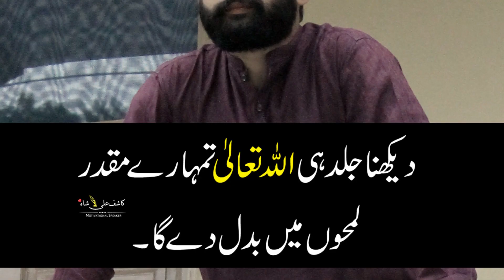There are only 3 things that attract people in life Best Life Lesson BY kASHIF ALI SHAH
There are only 3 things that attract people in life Best Life Lesson
Our Aim is to Educate, Civilize & Professionalize
Sir Kashif Ali Shah is a Public speaker,A Teacher ,Corporate Trainer & Leader for Every Age,Group,Students House wives & For All Who Wish Everlasting Success, Happiness, Peace & personal Growth.
He Helps people to Change their Thoughts pattern, Experience Less Stress- overcome our Tensions , Solves Our problems & Get more Success in their lives through better Communication- positive Thinking & Spiritual Knowledge.
personal growth
love pain
qasim ali shah student